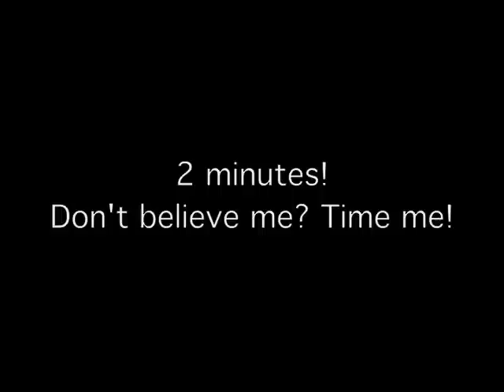2 Min Spring Updo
A quickie for you all ^_^

For prom?
For everyday?
Whatever you like ^_^
Who said Beauty always need time and effort?
Hope you enjoy this quick one

Much love,
Bubz xx

ps. I wear this to work and people think it is very hard to do but its actually the fastest and easiest thing ever XD!